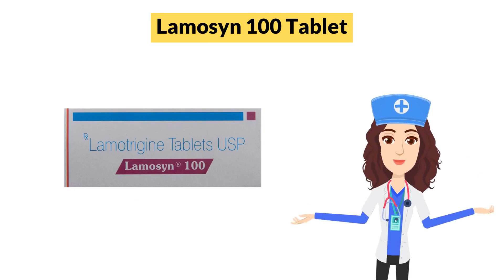Lamosyn 100 Tablet Uses in Hindi | Side Effects | Dose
Lamosyn 100 Tablet Uses in Hindi | Side Effects | Dosage